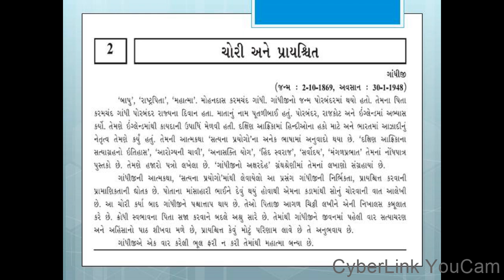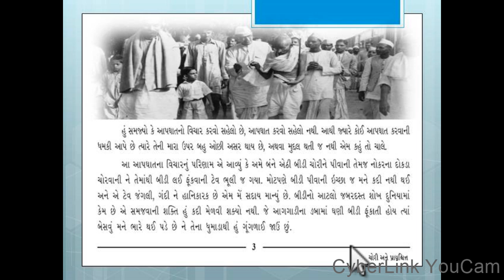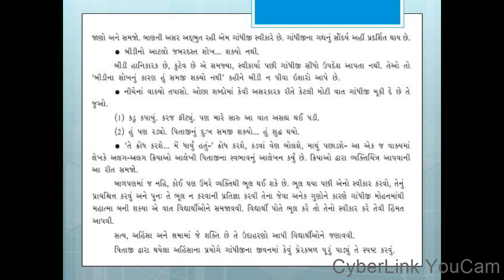Std 9 Gujarati (Gujarati medium)Chapter no 2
Mohandas Karamchand Gandhi was an Indian lawyer, anti-colonial nationalist, and political ethicist, who employed nonviolent resistance to lead the successful campaign for India's independence from British rule, and in turn inspired movements for civil rights and freedom across the world.